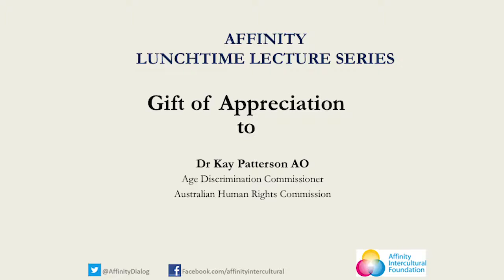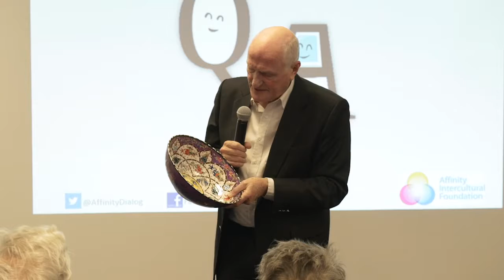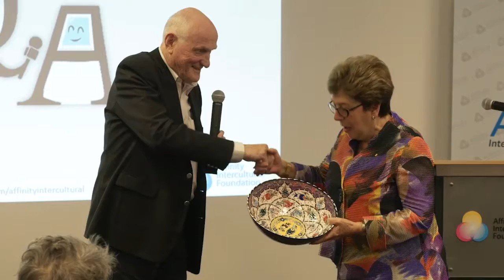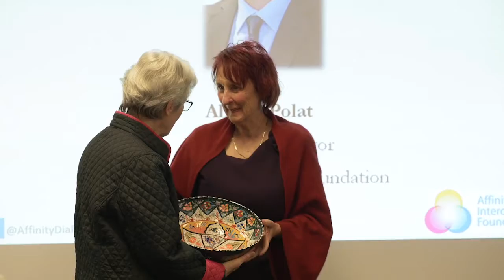Vote of thanks - “Will You Still Need Me…?”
“Will You Still Need Me…?” lecture series

Dr Kay Patterson AO, Age Discrimination Commissioner presents on “Will You Still Need Me…?” who will be introduced by Gillian McFee, Health and Human Services Advisor.

A discussion on the ageing population in Australia and avenues for combating discrimination against older people in culturally and linguistically diverse communities.

51-57 Pitt St, Suite 501, Level 5, Sydney, NSW 2000